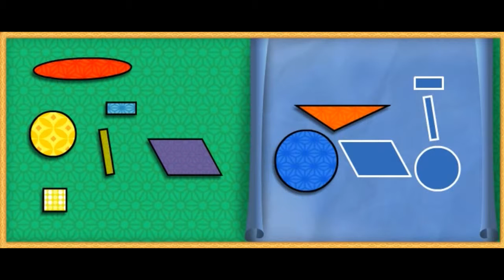Team Umizoomi Umi Games Mighty Bike Race - Full Episodes for Kids English Games Movie Team Umizoomi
Team Umizoomi - Umi Games Mighty Bike Race Full Episodes for Kids in English Cartoon Games Movie Nickelodeon Nick Jr Team Umizoomi

Team Umizoomi is an animated live-action series on Nick Jr. It's located in the center of a wonderfully urban environment, where the streets are paved with origami, the sidewalks are swirled with color, and even the manhole covers have whimsical patterns embedded within. Team Umizoomi is made up of Milli, Geo, and Bot, who solve everyday problems with their Mighty Math Powers in order to keep Umi City running smoothly.

Your preschooler will join these mini and mighty superheroes as their "Umifriend" to solve any and every problem. By demonstrating how math is everywhere and how it's integral to our daily lives, Team Umizoomi engages preschoolers, enhances their interest in, excitement for, and enjoyment of math.